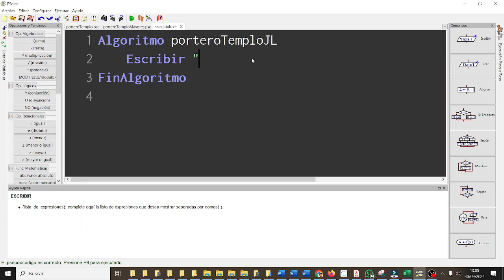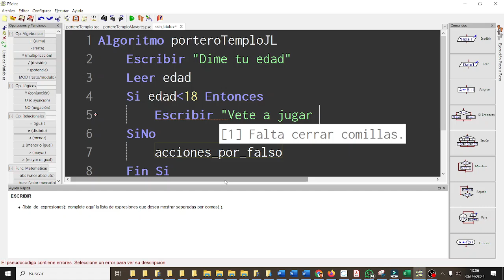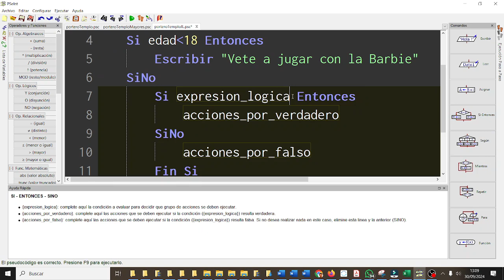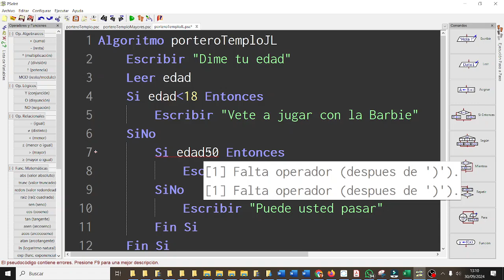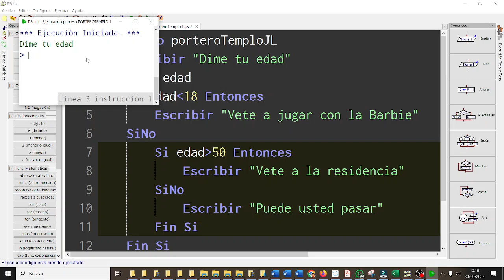Condiciones múltiples Edad para entrar CYR3ESOAG PSEINT CYR ESO Bachillerato IES Monterroso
Algoritmo porteroTemploJL
 Escribir "Dime tu edad"
 Leer edad
 Si edadMENOR18 Entonces
  Escribir "Vete a jugar con la Barbie"
 SiNo
  Si edadMAYOR50 Entonces
   Escribir "Vete a la residencia"
  SiNo
   Escribir "Puede usted pasar"
  Fin Si
 Fin Si
FinAlgoritmo